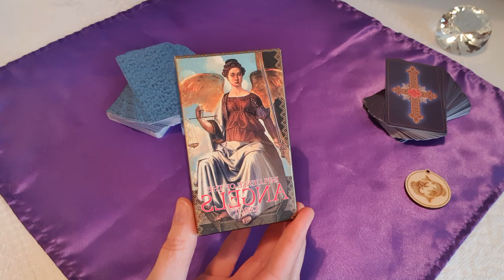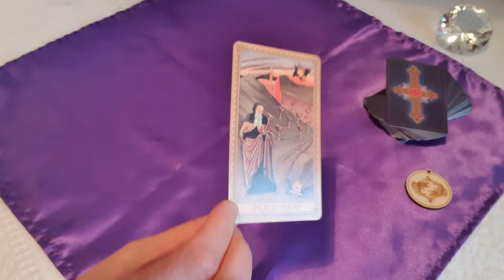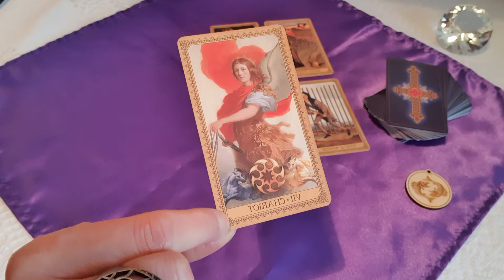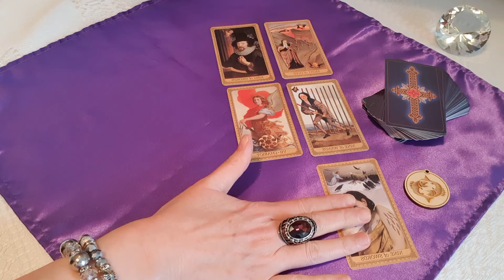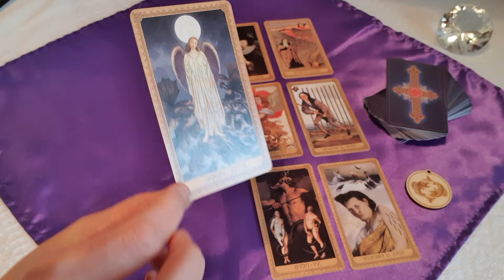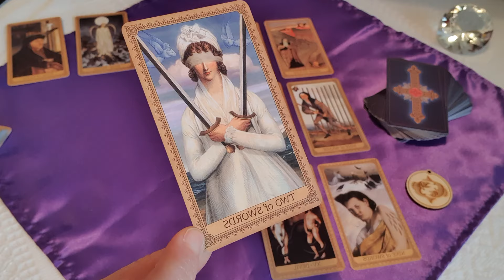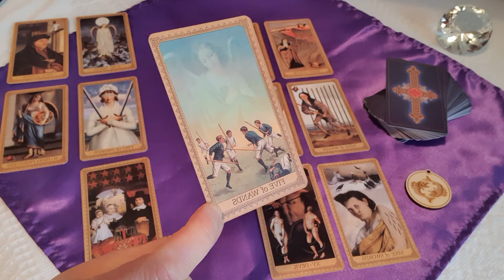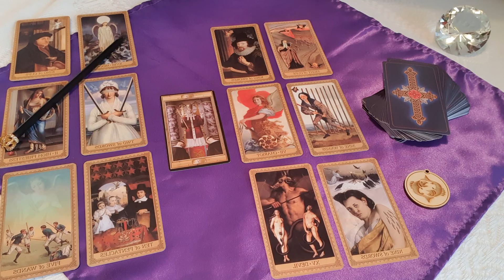Halak. Április első fele 2024